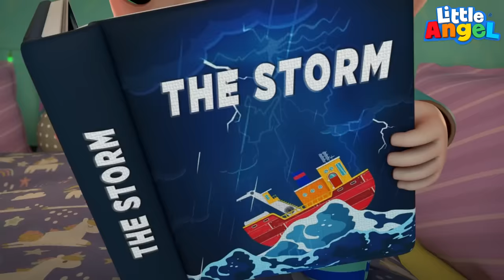Bugs, Bugs, Go Away Bugs! + More | Little Angel Kids Songs & Nursery Rhymes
Baby John and his family are visiting an insect park where they get to see all kinds of bugs and insects. Enjoy the bugs song and other Little Angel kids songs and nursery rhymes in this compilation by Little Angel.

00:00 Bugs Song
04:18 Play Nice At The Playground
08:21 Monsters Under My Bed
12:15 Storm Go Away
16:11 Ocean song
19:11 Broccoli Ice-cream Song
22:32 Class Pet Song
25:55 Reptiles show
29:20 What Shape Is This
33:16 Daddy got a boo boo

Song Lyrics;
Ugh! Ugh! go away bugs
Creepy, crawly
Yucky, mucky
Ugh! Ugh! Go way bugs!

Butterflies
Beautiful and bright
Crickets are cutest
Chirpy,-chirp at night
Ladybugs
Little, bitty wings
Bugs are such cool things!

Creepy, crawly
Yucky, mucky

Lot’s of legs
Mr. Centipede
He’s the fastest
He has super speed
Climbs and climbs
He’ll beat anyone
Insects are such fun!

Creepy, crawly
Yucky, mucky